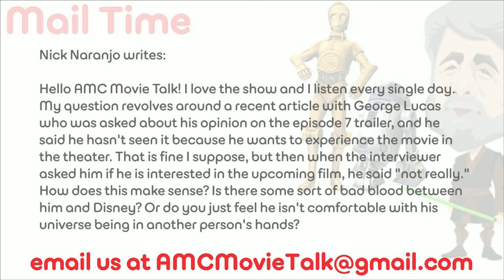George Lucas Comments On New STAR WARS Trailer – AMC Movie News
Nick Naranjo writes:

Hello AMC Movie Talk! I love the show and I listen every single day. My question revolves around a recent article with George Lucas who was asked about his opinion on the episode 7 trailer, and he said he hasn't seen it because he wants to experience the movie in the theater. That is fine I suppose, but then when the interviewer asked him if he is interested in the upcoming film, he said "not really." How does this make sense? Is there some sort of bad blood between him and Disney? Or do you just feel he isn't comfortable with his universe being in another person's hands?